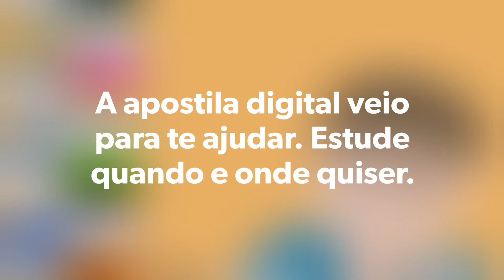APOSTILA IPREMU MG 2020 ASSISTENTE ADMINISTRATIVO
IPREMU de Uberlândia - MG abre Concurso Público com 18 vagas